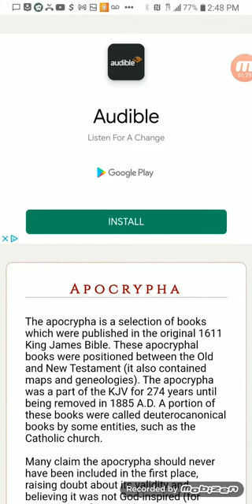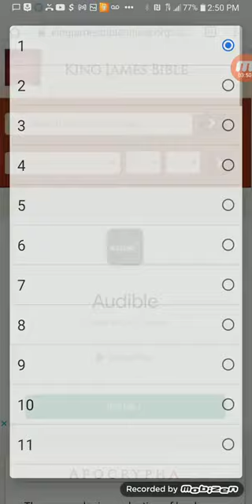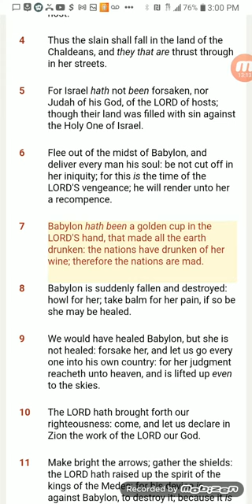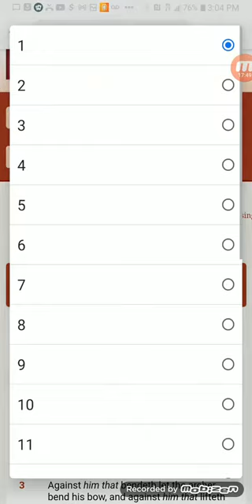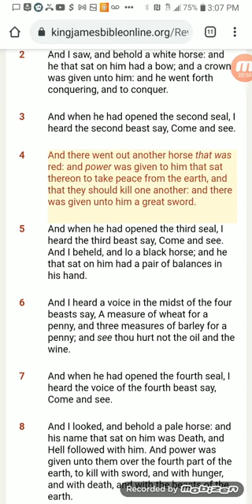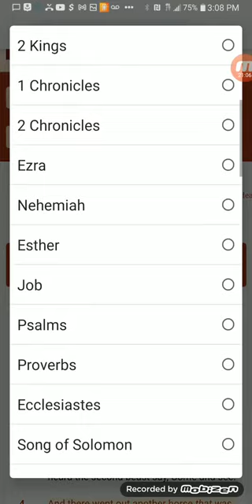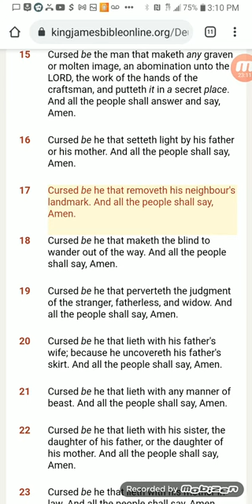Spiritual Babylon Is Becoming A Third World Country